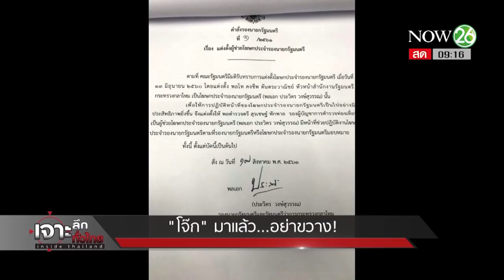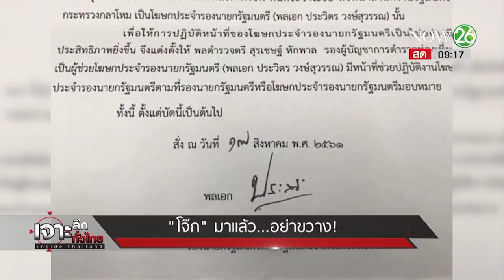"บิ๊กโจ๊ก" มาแล้ว อย่าขวาง! | 22 ส.ค.61 | เจาะลึกทั่วไทย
รายการ เจาะลึกทั่วไทย Inside Thailand วันพุธ ที่ 22 เดือนสิงหาคม พ.ศ. 2561 เวลา 07.30 น.- 09.30 น. ทางช่อง NOW 26 ดำเนินรายการโดย “ ดนัย เอกมหาสวัสดิ์” และ “อมรรัตน์ มหิทธิรุกข์” เจาะลึกประเด็นร้อน.. วันนี้  * "โจ๊ก" มาแล้ว... อย่าขวาง!* รายละเอียดจะเป็นอย่างไรติดตามได้จากรายการ